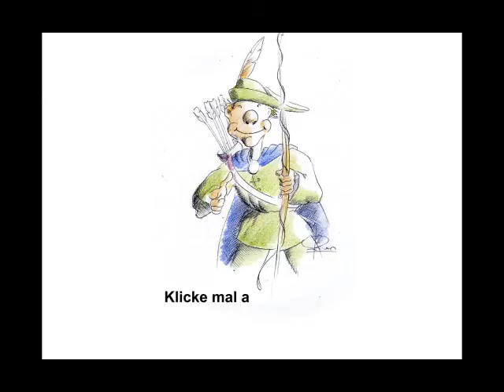Gezeichnetes Kapital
Beispiele:
• Betriebswirt
• Technischer Betriebswirt
• Technischer Fachwirt
• Industriefachwirt
• Wirtschaftsfachwirt
• Handelsfachwirt
• Personalfachkaufmann
• Industriemeister
• Küchenmeister
• Restaurantmeister
• Hotelmeister
• Abwassermeister
• Wassermeister